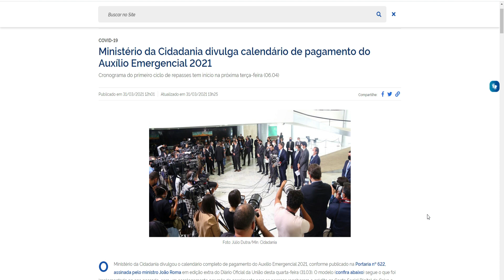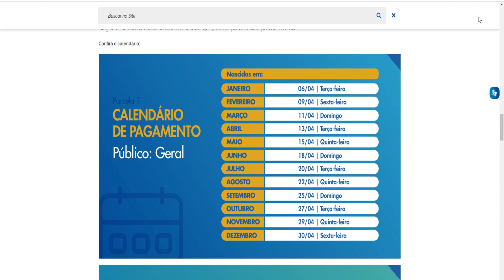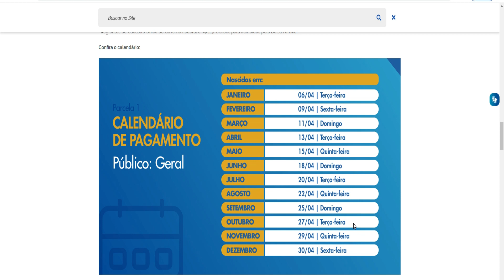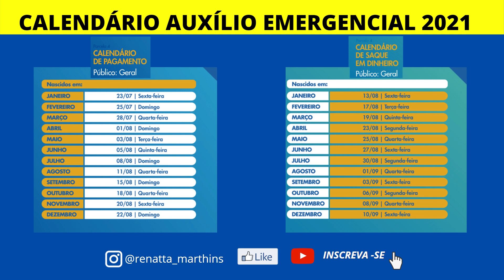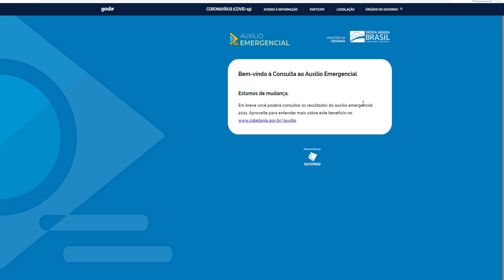CALENDÁRIO DE PAGAMENTOS DO AUXÍLIO EMERGENCIAL 2021 COMEÇA EM 6 DE ABRIL; VEJA AQUI SUA DATA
O governo federal anunciou hoje o calendário oficial do auxílio emergencial 2021. O pagamento começará na próxima terça-feira (6), com depósitos em contas digitais na Caixa Econômica Federal. A nova rodada terá quatro parcelas, e o calendário de pagamento vai variar conforme a data de nascimento do beneficiário. Quem está no Bolsa Família receberá o auxílio de acordo com o último dígito do NIS. Veja abaixo o calendário completo.

O trabalhador informal terá como saber se vai receber o auxílio emergencial 2021 a partir de quinta-feira (1º). O Ministério da Cidadania diz que a elegibilidade ao auxílio emergencial 2021 está sendo analisada pela Dataprev e a estimativa é de que, a partir de 1º de abril, cada cidadão possa verificar o resultado no Portal de Consultas da Dataprev.

Meus amores, tudo bem? Muito bem-vindos ao canal e a mais um vídeo. Todos os dias trago notícias atualizadas para vocês.

Código de convite: KWAI 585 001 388

Seja bem-vindo(a) ao canal da Renata Martins! Com vídeos diários, neste canal você encontrará informações e orientações de forma simples e objetiva, sobre os direitos do cidadãos e benefícios sociais do governo.

novoauxilioemergencial​​​​​​​​​​​​​​​2021​​​​